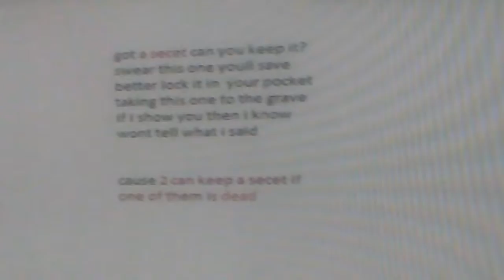Secret- my short animation. ( charters in description)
Thanks to...

Intro: no one

0:23-0:27: me

0:28-31: dragon aj

0:32-39: deere aj

0:39-0:44: me (again)

0:45-0:50:crosscat